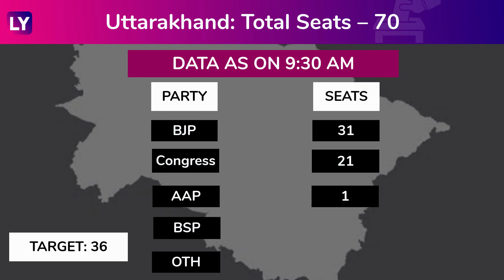Uttarakhand Assembly Polls 2022: Early Leads Show BJP Ahead In The State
Counting of votes began at 8 am for five states – Uttarakhand, Uttar Pradesh, Goa, Manipur & Punjab. In Uttarakhand, early leads show BJP ahead in the state in a tight fight with the Congress. Several exit polls predicted a hung assembly in Uttarakhand. Watch the video to know more.